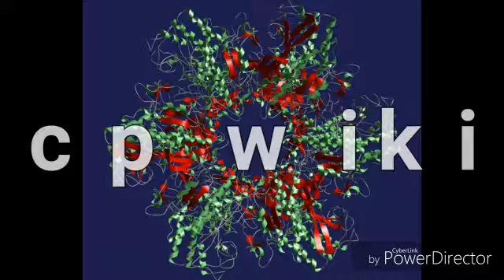SCP 024 jeux télévisé de la mort